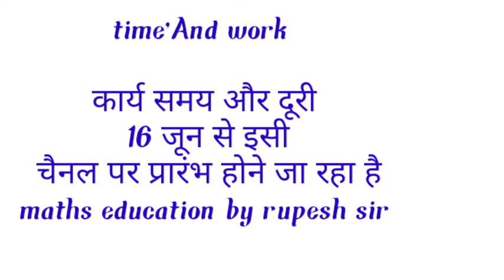maths trick, number system, maths education by rupesh sir, CG VYAPAM, maths trick, SSC,ntpc,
गणित की क्लास स्टार्ट हो चुकी है, maths education by rupesh sir, CG VYAPAM, maths trick, SSC,ntpc,

15 जून से हमारे यूट्यूब चैनल
{maths education by rupesh sir} पर सब इंस्पेक्टर |छात्रावास अधीक्षक|चपरासी भर्ती पटवारी  के लिए SSC| PSC
 OTHERS EXAM के लिए
 गणित से संबंधित क्लास स्टार्ट हो चुकी है
 CLICK THIS LINK 👇👇👇

watsapp link 👇🙏